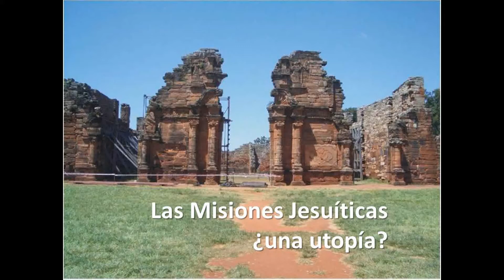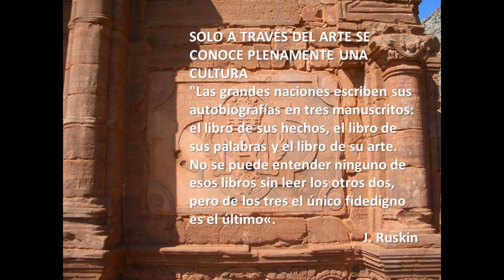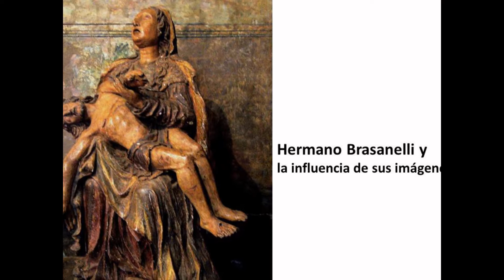Las Misiones guaraní-jesuíticas ¿una utopía?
Fotos para acompañar la Conferencia del Prof. Darko Sustersic tomadasd del libro del autor: "Imágenes" editado en Asunción del Paraguay.